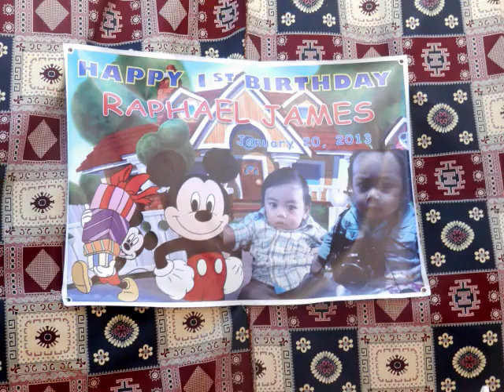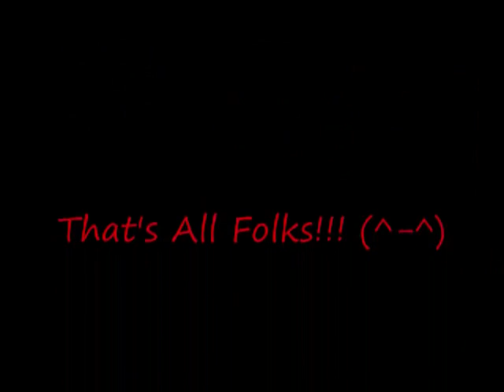Raphael James Roxas 1st Birthday Celebration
THEME: MICKEY MOUSE DISNEY